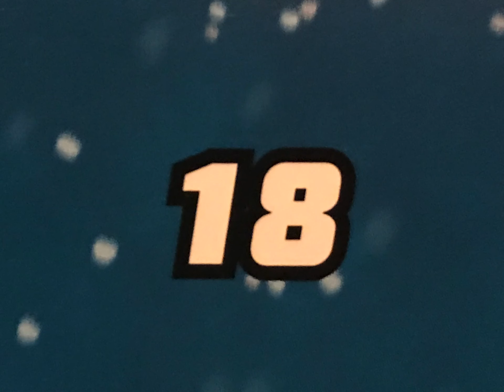LEGO City Advent Calendar 2020 Animations: Days 13 - 18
Days 13-18 of the quick TikTok videos I've been making from the 2020 Lego City Advent Calendar in December.

Day 13 - 00:00
Day 14 - 00:16
Day 15 - 00:39
Day 16 - 00:56
Day 17 - 01:08
Day 18 - 01:23

Follow to see them every day as they happen!